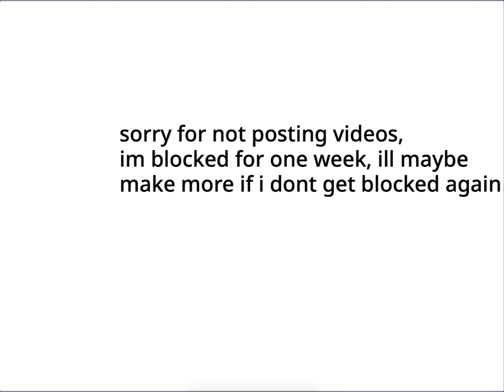sorry i couldnt post any vids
this is why I couldn't post vids